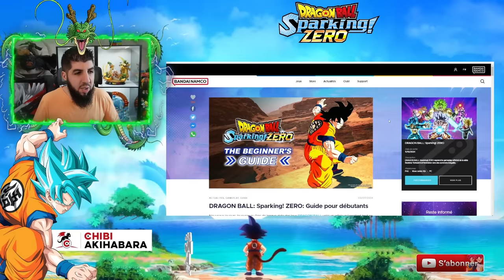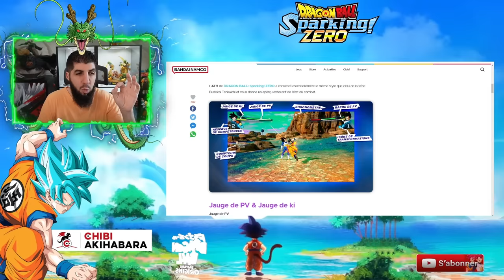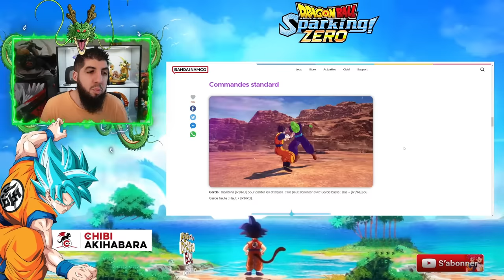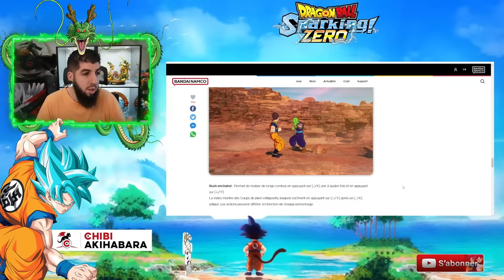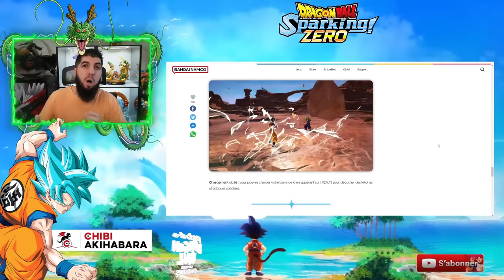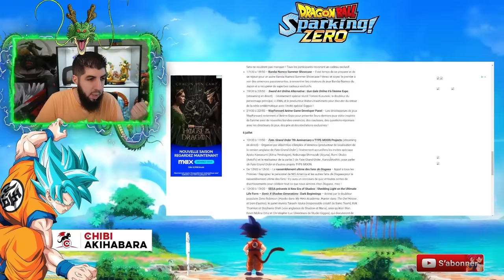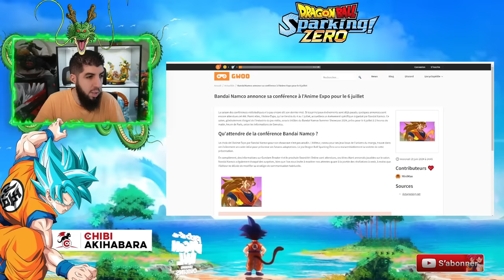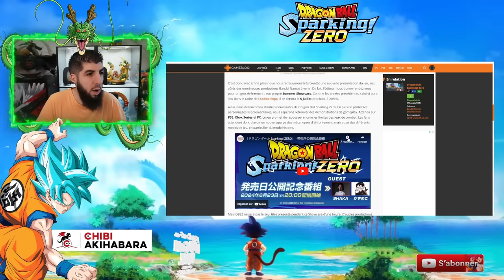GUIDE OFFICIEL pour bien débuter DRAGON BALL SPARKING ZÉRO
Voici le guide officiel pour débuter sur le jeu dragonball sparkingzero sur PS5 et XBOX Series !